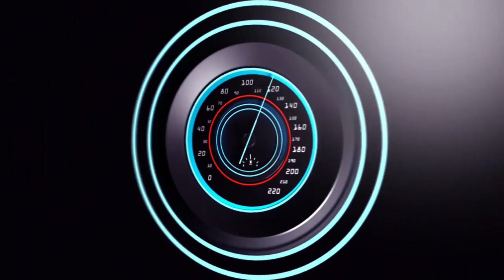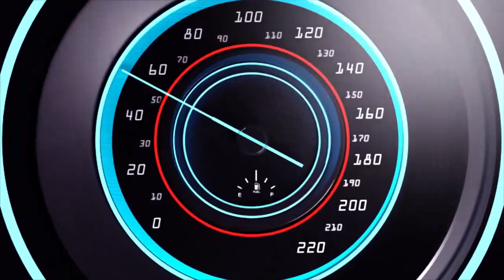RWANDA HUMVIKANYE URUPFU RWUMUYOBOZI UKOMEYE BENSHI BARARIRA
Ndagusaba inkunga yo gukora subscribe uyumunsi ugakanda kunzogera kugirango utazigera narimwe wongera gucikanwa nibiganiro byiza tudahwema kugutegurira ndetse no kukugezaho umunsi kumunsi.